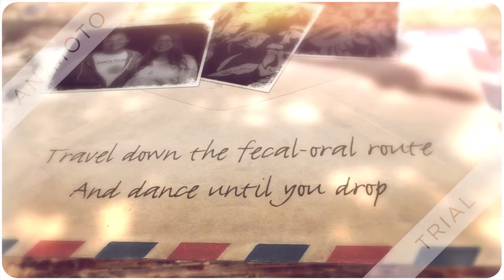The Sawbones Book Trailer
Book trailer for The Sawbones Book by Justin and Sydnee McElroy
Trailer by Sammy U.